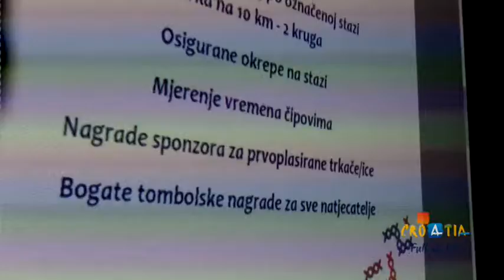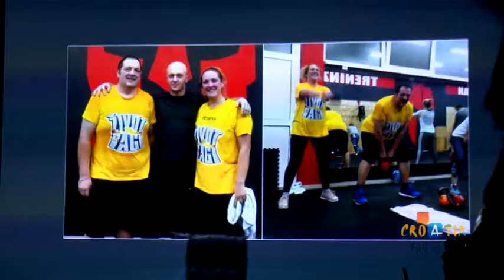NAJAVA SLAVONSKA TRKA 09.05.2018.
Video zapis najave Slavonske Trke 2018. od strane SLAVONSKOBRODSKE televizije